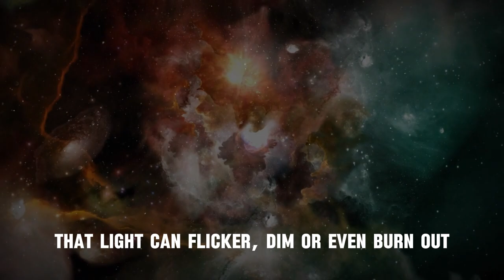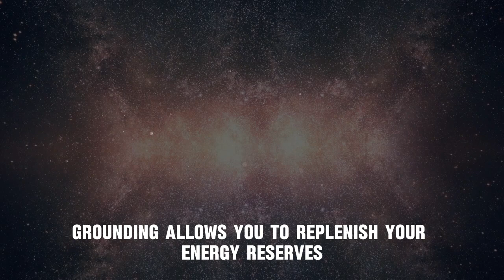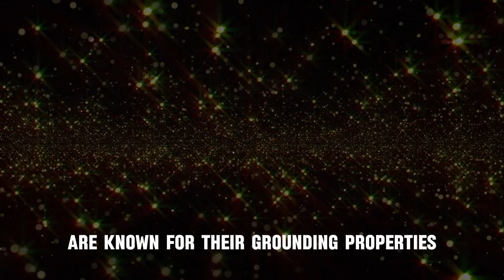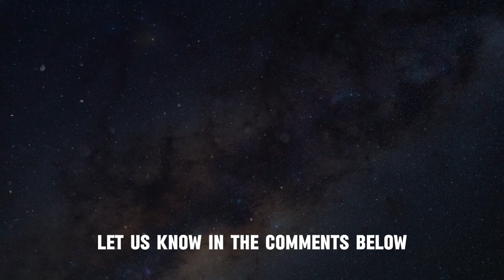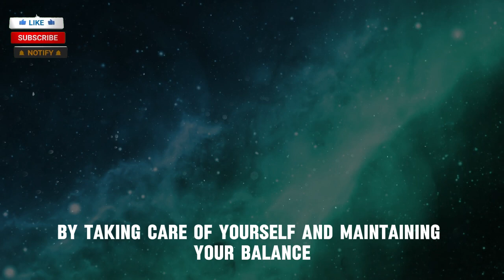Grounding Techniques for Lightworkers: Stay Balanced & Anchored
In the journey of life, we often find ourselves seeking ways to bring about positive change. It's a universal quest—to live a happier, more meaningful life. But what if I told you that you could not only transform your life but also contribute to a greater purpose? In this video, we’ll explore how to practically change your life through lightworker mission alignment that will help you carry profound impact to the world.

Understanding the Lightworker Mission

First things first, what's a lightworker? In simple terms, a lightworker is someone who radiates love, positivity, and healing energy into the world. Their mission is to spread light and help others on their journey to self-discovery and personal growth. You don't need a cape or superpowers for this mission; all you need is a willing heart and a desire to make the world a better place.